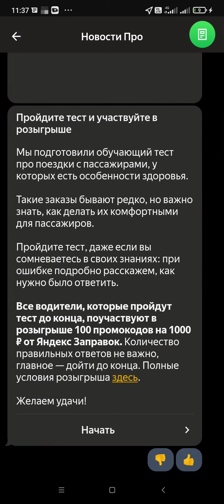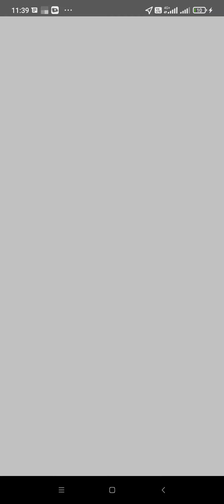Коллеги, а Вы прошли тест?